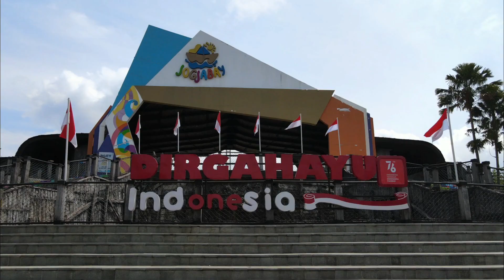JOGJA BAY WATERPARK SIAP BUKA KEMBALI DENGAN PROKES KETAT !!!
BIN BANTU TEKAN COVID 19 DI DAERAH ISTIMEWA YOGYAKARTA. SELAIN ITU MARI KITA BERDISIPLIN DALAM MENJALANKAN PROTOKOL KESEHATAN BARU ATAU ADAPTASI KEBIASAAN BARU
BEBERAPA CARA DIANTARANYA YAITU:
1. CUCI TANGAN PAKAI SABUN,
2. JAGA JARAK MINIMAL 2 METER,
3. SELALU GUNAKAN MASKER,
4. KURANGI MOBILITAS,
5. JAUHI KERUMUNAN.